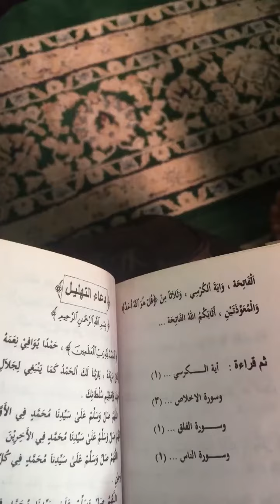Sunmori - Desember 2023